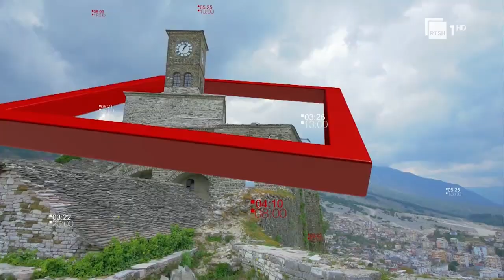Revista Televizive - Evening News Intro/Outro (2020-) (transparent) [RTSH]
The opening and closing themes of the evening news bulletin of Albania's national broadcaster RTSH, Revista Televizive (Television Magazine). This version just has the music, with no speech.

Composed and arranged by Klodian Qafoku
Recorded September 2020 at Screen AD in Tirana, Albania
Performed by the National Symphonic Orchestra of Albanian Radio Television
Horns: Briken Burgija, Shemsedin Shehu, Ilir Kodhima, Denis Shegaj

Music reconstructed from a post on Klodian Qafoku's Facebook page.

Sigla hapëse dhe mbyllëse e _Revistës Televizive,_ edicionit informativ të mbrëmjes të Radio Televizionit Shqiptar. Ky verzion ka veç muzikën, pa të folur.

Kompozuar dhe aranzhuar nga Klodian Qafoku
Inçizuar në shtator 2020 tek Screen AD në Tiranë, Shqipëri
Performuar nga Orkestra Simfonike e RTSH-së
Boritë: Briken Burgija, Shemsedin Shehu, Ilir Kodhima, Denis Shegaj

Muzika e rindërtuar nga një postim në faqen e Klodian Qafokut në Facebook.

Publikimi i kësaj videoje nuk nënkupton përkrahjen e subjektit të saj. The publication of this video does not imply an endorsement of its subject.

Videot që nuk shkojnë në YouTube/Videos that don't go on YouTube

A e përfaqëson një televizion? Vëmendje këtu!
Representing a TV station? Attention here!